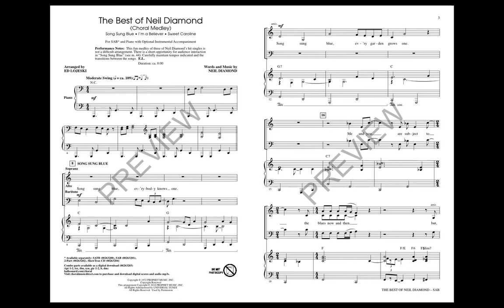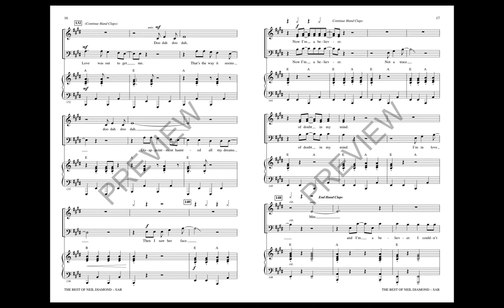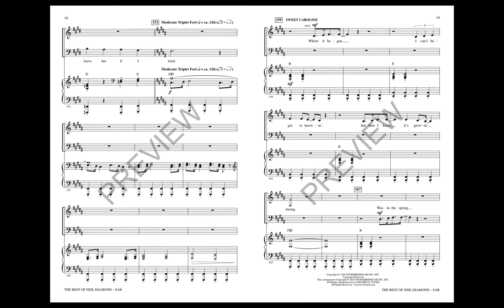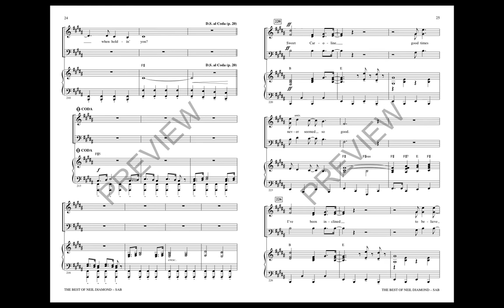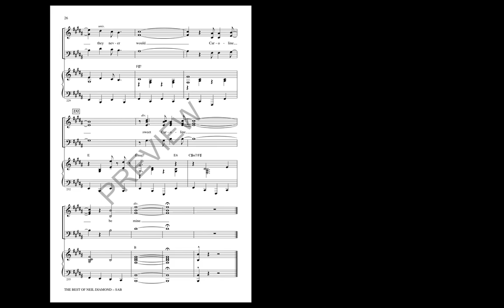The Best of Neil Diamond (SAB Choir) - Arranged by Ed Lojeski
As American pop icon Neil Diamond announces his retirement from touring, it's the perfect time to celebrate his amazing career and his even more amazing output of classic pop/rock songs. This 8-minute medley includes Song Sung Blue, I'm a Believer and Sweet Caroline and you know your audience will be singing along at the top of their voices.